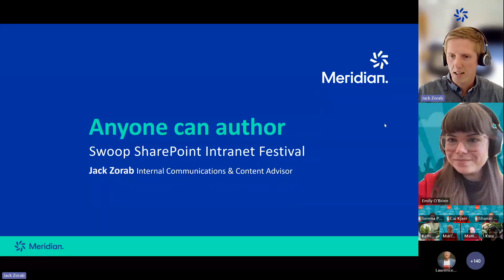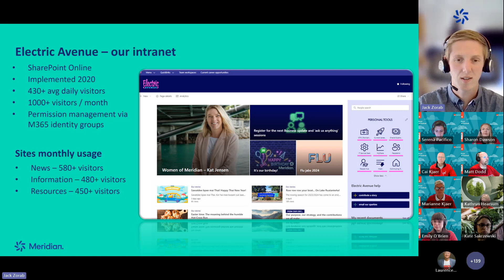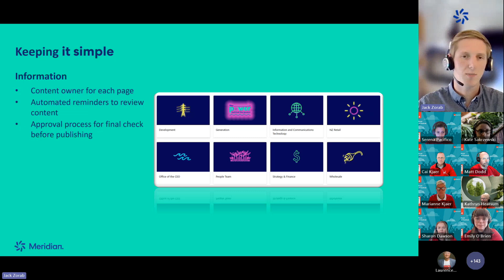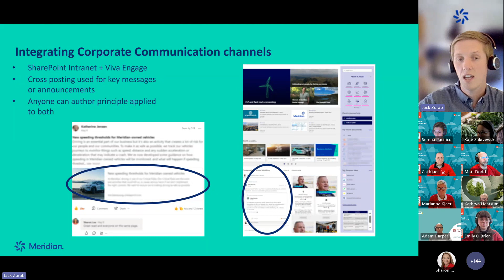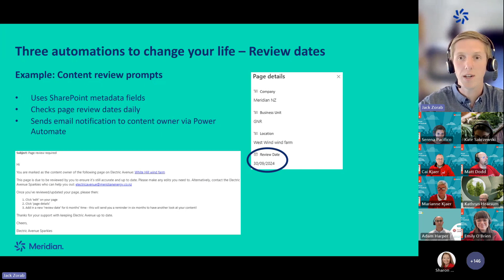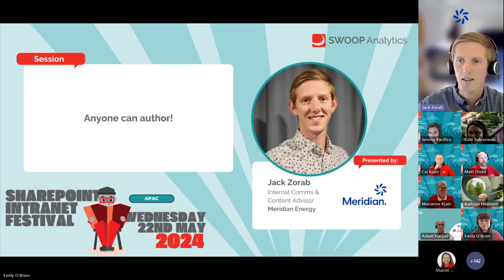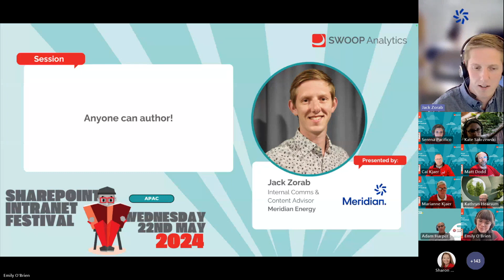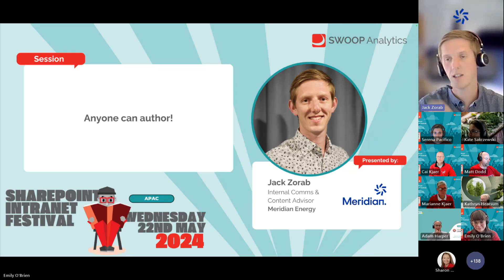APAC | Meridian Energy | SharePoint Intranet Festival 2024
A look at the technical tools that can be used to create a low-maintenance intranet that is accessible for all. Using in-built features of SharePoint online, mixed with some basic Power Automate flows. Opens up the intranet to allow anyone to author, with safety nets in place to keep content clean, relevant and professional.

Come and join us on LinkedIn and stay informed about all things SWOOP!

While you're following us there, be sure to check out our SWOOP Analytics Users and Friends group for access to exclusive content, support, and engaging discussions. Go check us out